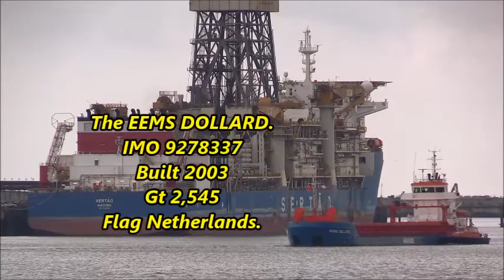EEMS DOLLARD General Cargo Ship. 05/02/2018. Thames Shipping by R.A.S.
Small Cargo ship on route from Belfast on a cold afternoon.